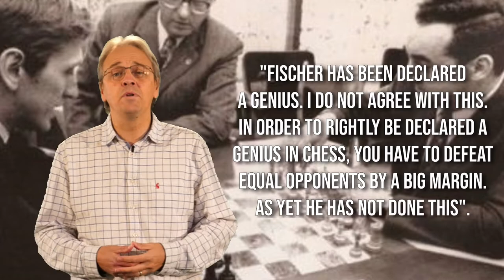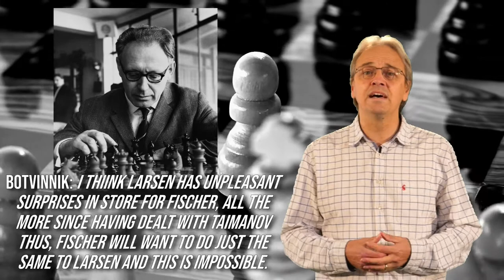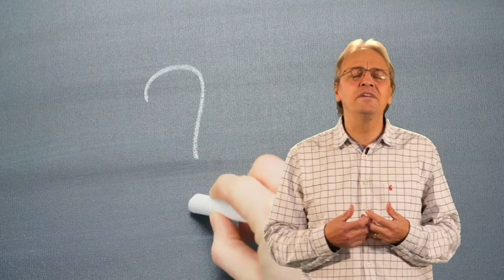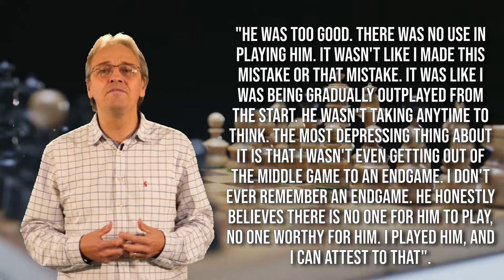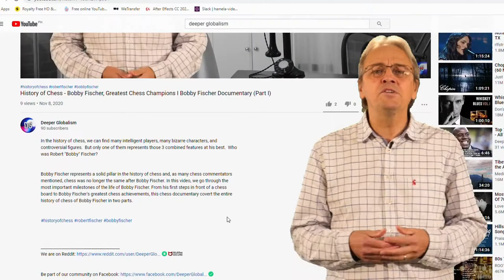History of Chess - Bobby Fischer, Greatest Chess Champions I Bobby Fischer Documentary (Part II)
In the history of chess, we can find many intelligent players, many bizarre characters, and controversial figures.  But only one of them represents those 3 combined features at his best.  Who was Robert "Bobby" Fischer?

Bobby Fischer represents a solid pillar in the history of chess and, as many chess commentators mentioned, chess was no longer the same after Bobby Fischer. In this video, we go through the most important milestones of the life of Bobby Fischer. From his first steps in front of a chess board to Bobby Fischer's greatest chess achievements, this chess documentary covert the entire history of chess of Bobby Fischer in two parts, including the legendary match fischer vs spassky, and generally the attitude of bobby fischer against the world. We will mention other great players such as Mikhail Tal and Tigran Petrosian. Welcome to Bobby Fischer movie!

Other than books and other materials, we found some articles online which may be interesting to read about Bobby Fischer:

Bobby Fischer was born in Chicago, Illinois, on March 9, 1943.  His mother, Regina Wender Fischer, was a U.S. citizen and Jews descents, born in Switzerland.  Regina, which ironically means Queen in Italian, commenced to study medicine in Moscow where she met her future husband, Hans-Gerhardt Fischer. Due to the growing anti-Semitism sentiments in Russia and in Europe, Regina flew first to Paris and then to the United States in 1939.